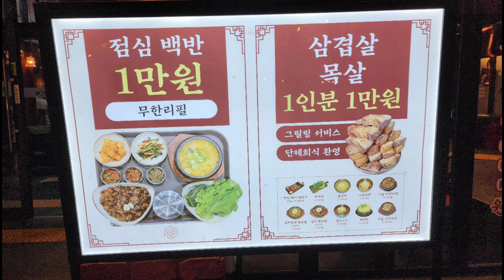[서울맛집]삼겹살 맛있는 곳 드디어 찾았다 - 마곡 서울돼지집 ,roast pork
서울의 핫한 지역인 마곡에 있는 서울돼지집을 찾았다
목살과 삼겹살을 주문하여 맛나게 먹었다
전체적인 분위기는 젊은이들이 찾기에 좋은 듯하며 그렇게 크지 않아 북적거리지는 않은 관계로 가족끼리 찾기에도 안성맞춤인 저렴한 가성비 좋은 고기전문점